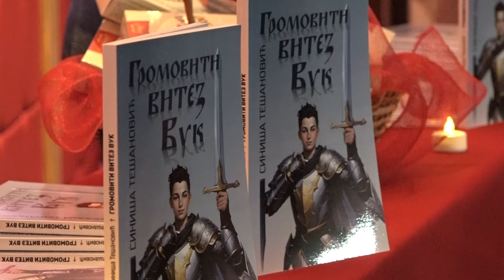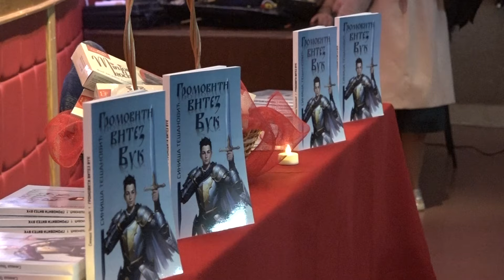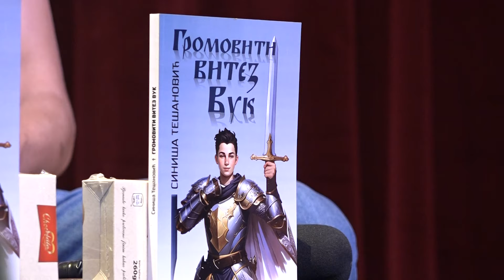U Prnjavoru održana promocija književnog prvenca Siniše Tešanovića “Gromoviti vitez Vuk”